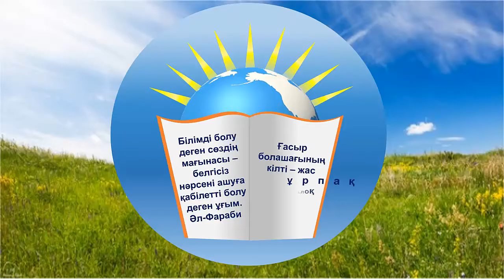ЖАҢА ПРЕЗЕНТАЦИЯ.ТАБИҒАТ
Саламатсыздарма?